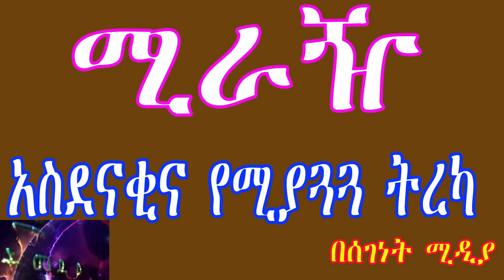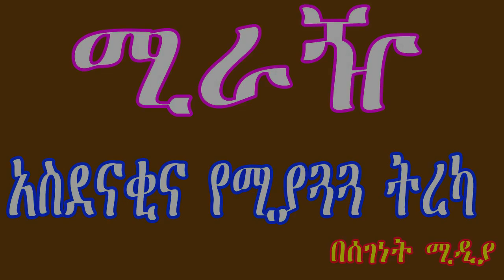ሚራዥ// አስገራሚ ታሪክ ያለው ትረካ /Ethiopian Short story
ሚራዥ// አስገራሚ ታሪክ ያለው ትረካ /Ethiopian Short story narration/ትረካ
SEGENET MEDIA/ሰገነት ሚዲያ